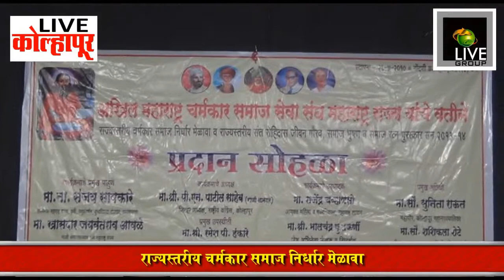राज्यस्तरीय चर्मकार समाज निर्धार मेळावा 1